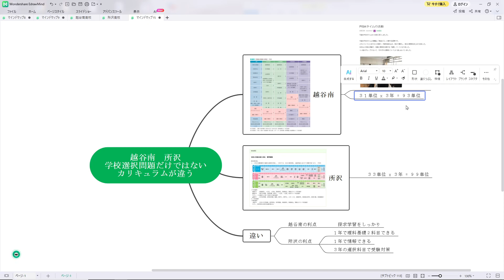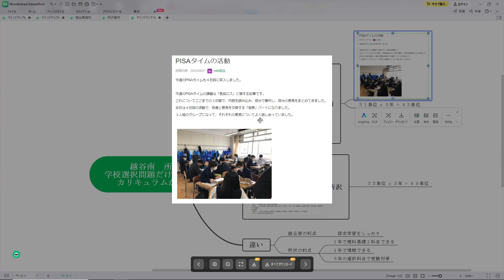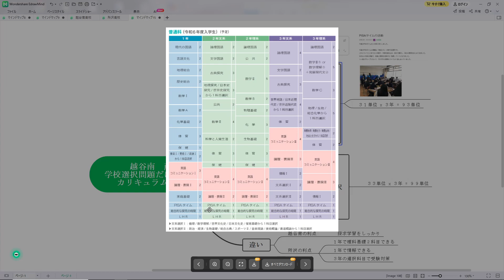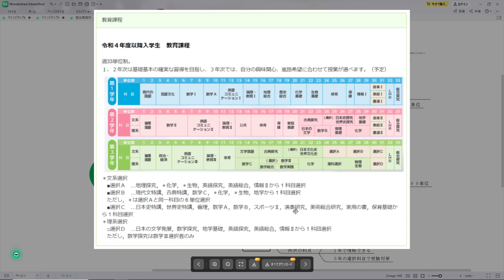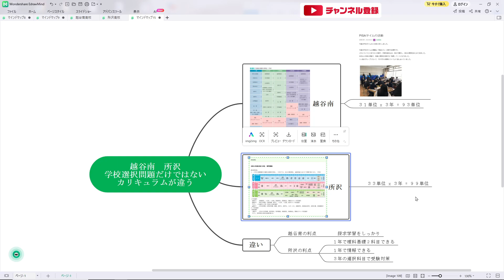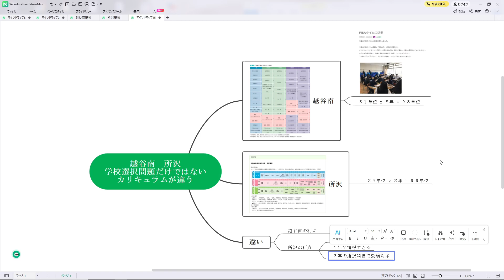【R6埼玉県立高校受験】学校選択問題 採用vs不採用で大きく異なるカリキュラム比較 進路選択に大きな影響